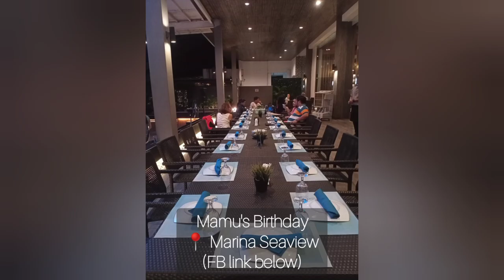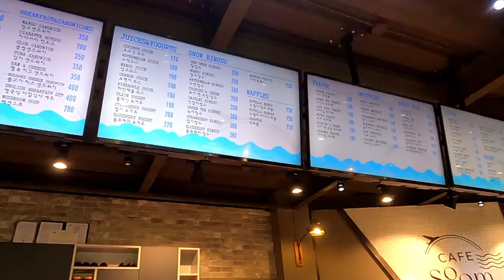My First Week Of January 2023! | Cara Villano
Hello, Mermaid fans!
and hello FEBRUARY 2023!!!

I am sharing with you guys what I did before school resumed.
I have been MIA because face-to-face classes demand so much of my time but here I am again sending you good vibes!

My first-ever salon experience was at Touch of Migs in Celadon Town - Pajac.

On the 6th of January, we had a lovely dinner and celebrated my Grandma's 66th birthday at Marina Seaview Restaurant.

The next day, we went to Dana's Kitti Dessert Shop and swung by Cafe Soom before heading home.

Love, Cara x

URL: InShot

URL: InShot